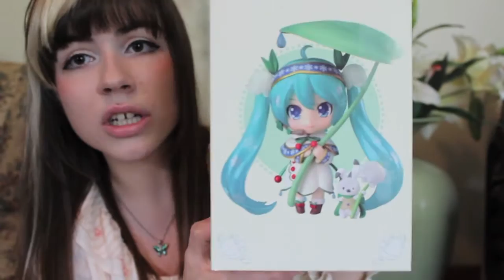Collective Summer Nerd Haul: Anime Figures, Pokémon, Dolls, etc.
Bloop. Well dolls, it's another haul.

Seriously, what is it with me and hauls lately?!?!?! Summer shopping bug hit hard. And now. there are lots of fall and Halloween things hitting stores. x__x

BUT! That's not what this video is about. lol This is my collective nerd haul for this past summer. I *think* I managed to show everything, except for a couple small gashapon things I grabbed.

Hope you guys enjoy seeing everything! This is a serious mix of all my interests/collections: Pokemon, dolls, anime, etc.